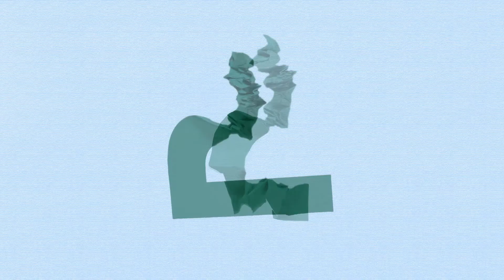Card No. 141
G.P.RAJYA LAKSHMI
Telugu Movie Dubbing Artists Union